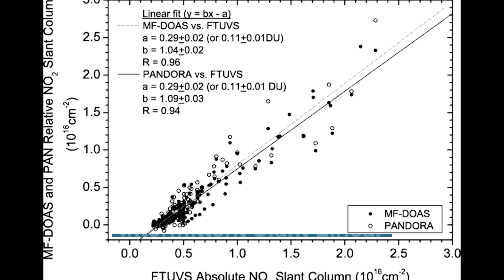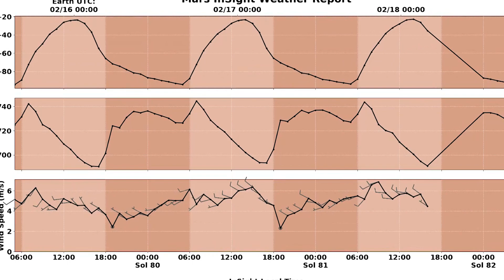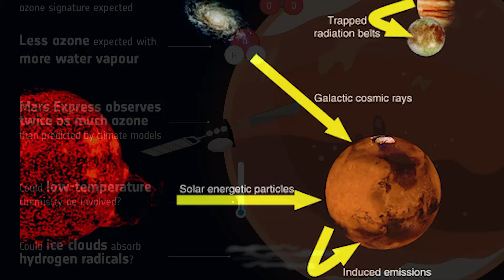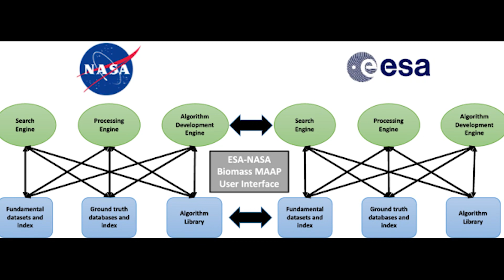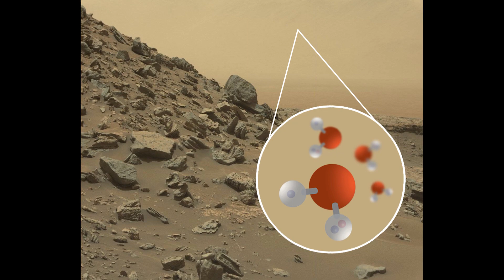NASA Finds Liquid Water On Mars!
Mars has been the closest planet to Earth. It has started showing signs from which NASA and other scientists can predict life on Mars. Is it something we should fear? Or should we be excited to have neighbors on another planet? Maybe we can have another home besides Earth. To know all of your answers, you have to watch the video till the end because recently nasa found liquid water on mars. Share your valuable feedback after watching it! Thanks!

Last Video:
The Revolutionary New Raptor Engines By SpaceX